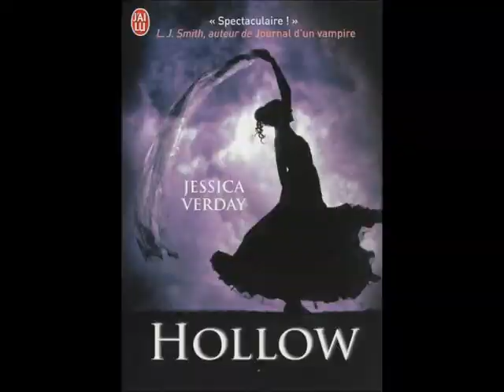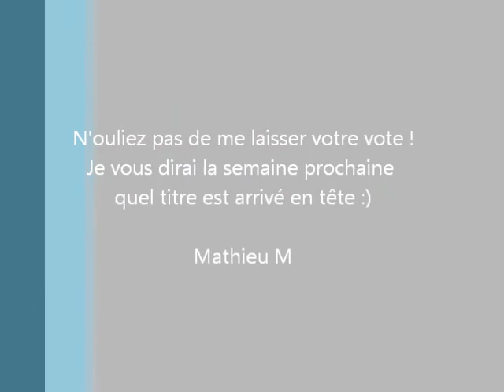Un On My Wishlist particulier pour votre Mercredi !